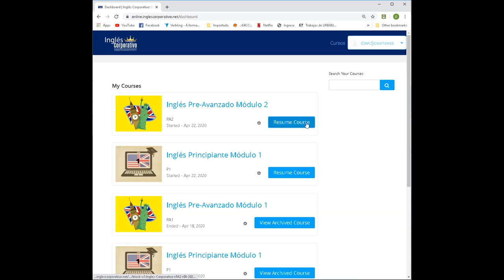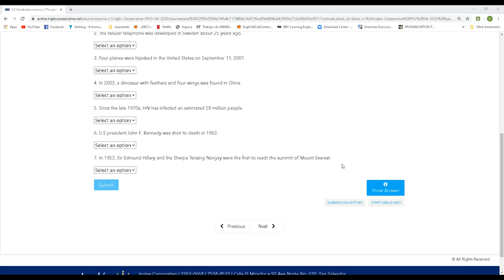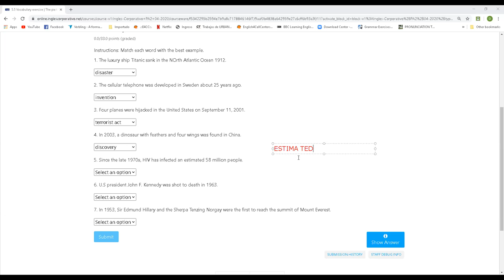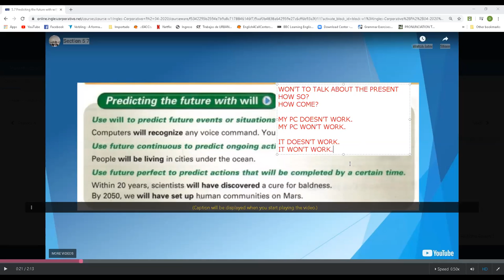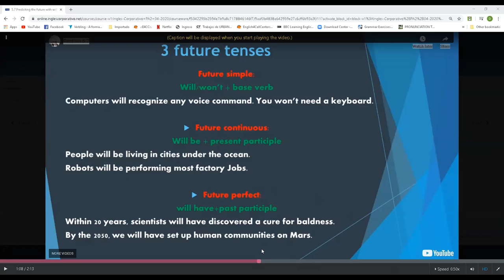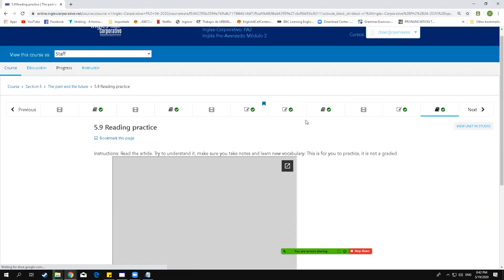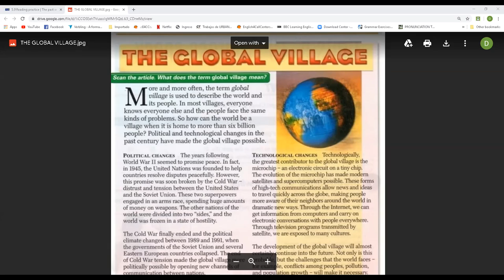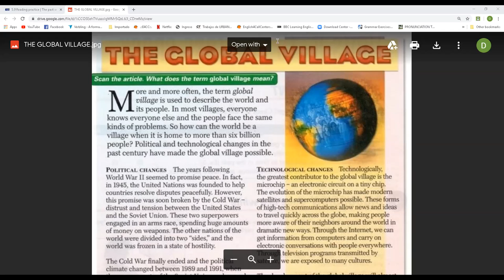Ingles Corporativo-MAY 19TH